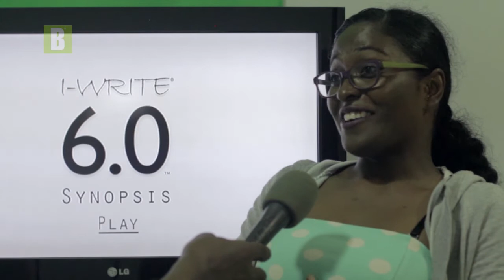Synopsis, I-WRITE® 6.0™ Amina Loswijk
I-WRITE® 6.0™ Amina Loswijk

Amina Loswijk heeft zich over laten halen om een synopsis te schrijven en doet uit de doeken wat haar ervaring is geweest tijdens het schrijven hiervan.

Ze hoopt bij de laatste acht deelnemers voor de Jury te verschijnen en zodoende de kans te krijgen om haar volledige screenplay aan te bieden.